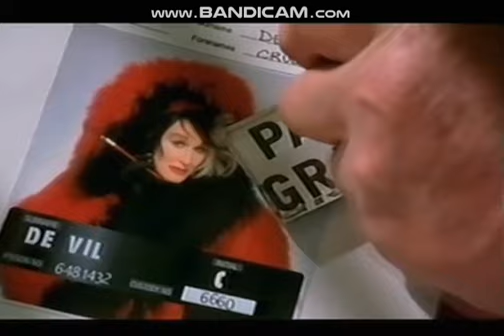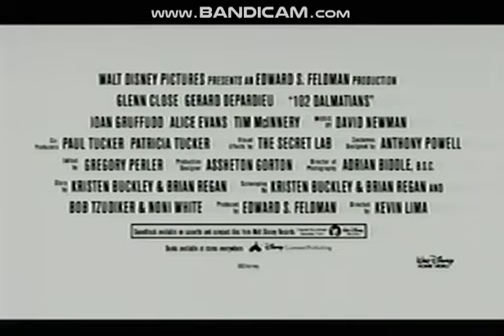Walt Disney's 102 Dalmations - VHS Trailer (Glenn Close)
This is Glenn Close film version to the original movie:)